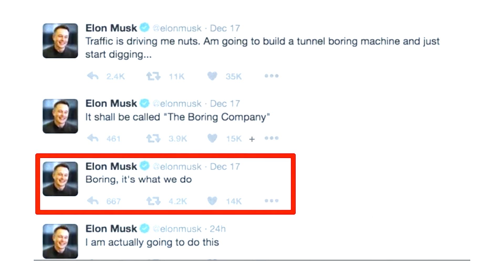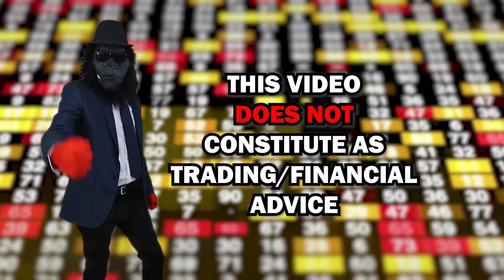Elon Musk's BORING COMPANY Explained In 3 Minutes 🙉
For those not in the know, The Boring Company is Musk's tunneling startup. Despite having an admittedly boring name and mission, the company has generated quite a lot of interest. And that's why in this video yours truly, the Market Monkey, will delve into the fundamentals of one of Elon Musk's most beloved pet projects! Let's go!

CHAPTERS
00:00 Intro
00:18 What is The Boring Company?
00:45 How The Boring Company Started
01:00 Why Is It Called The Boring Company?
01:08 What Are The Challenges of Tunneling?
01:26 The Boring Company and Hyperloop
01:42 What Has The Boring Company Achieved So Far?
02:10 The Long Term Goals of The Boring Company

This video does NOT constitute as financial nor trading advice, and to be frank you'd be crazy to follow the directions of some random gorilla on the Internet.